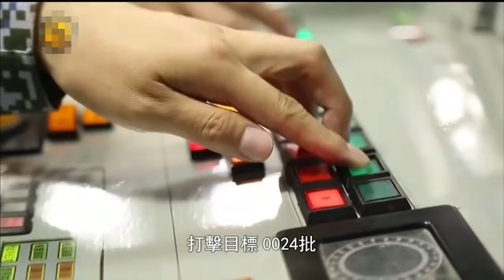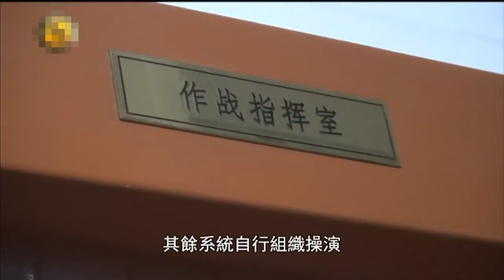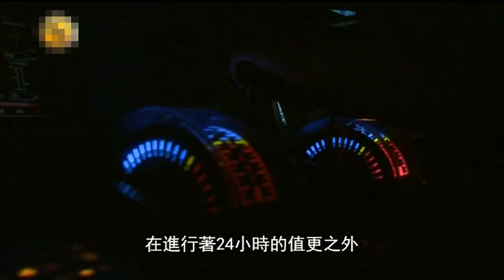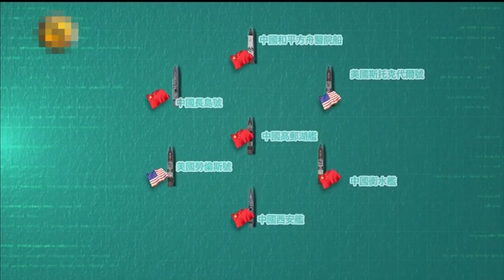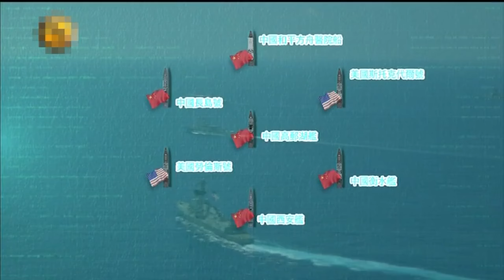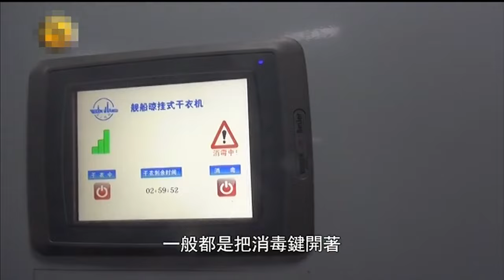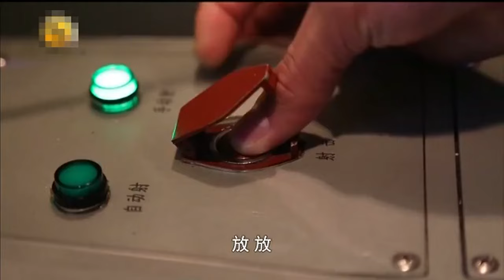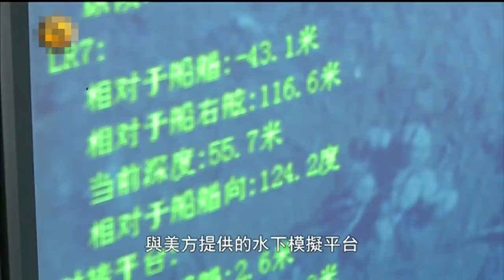China Navy US Navy joint military exercise 2016